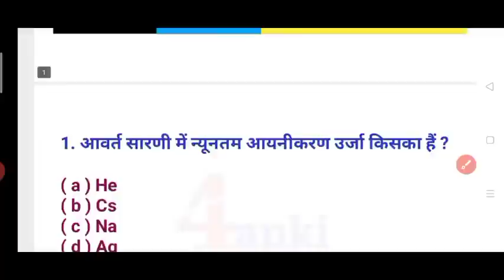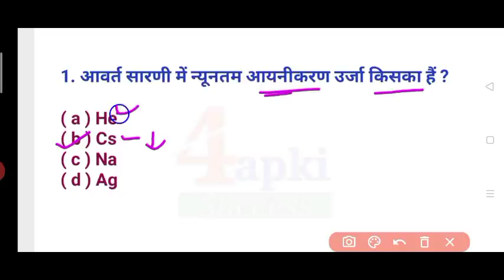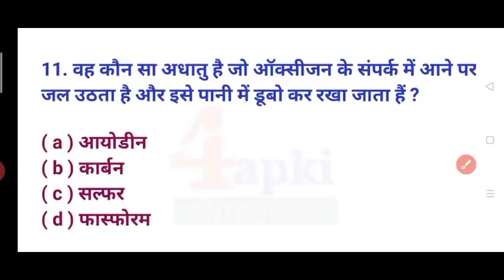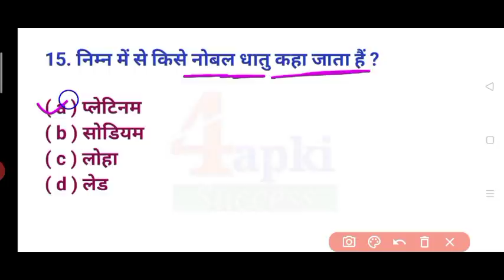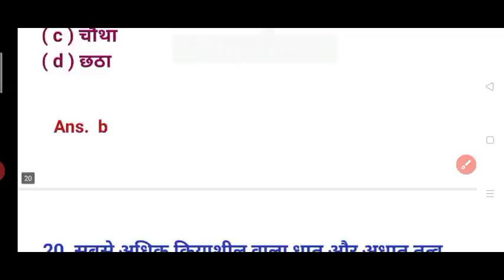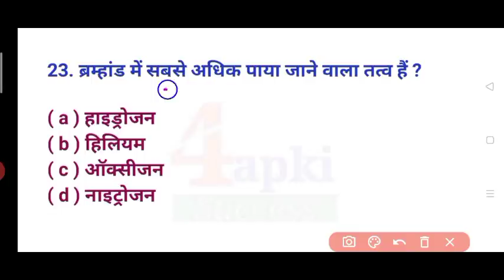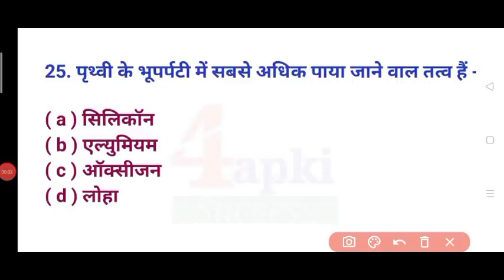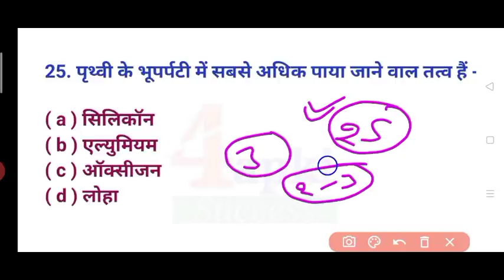Periodic Table | आवर्त सारणी | Top 100 Question | Part-3 | Science GK | for All Competitive Exams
👉 Chemistry (रसायन विज्ञान) | by Niharika Ma'am [रोज सुबह 9:00 बजे]